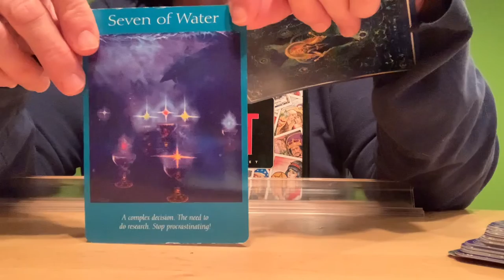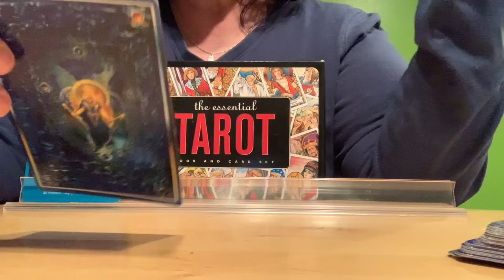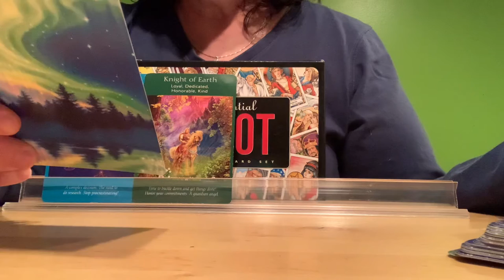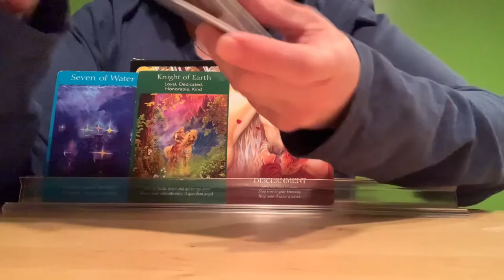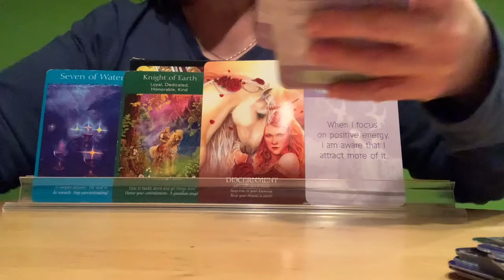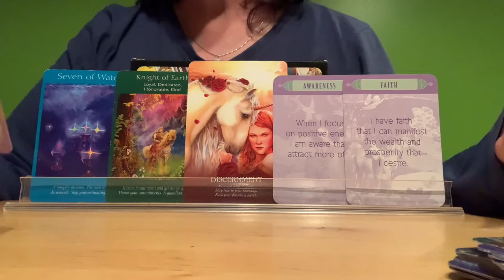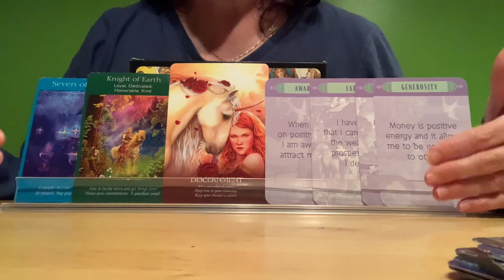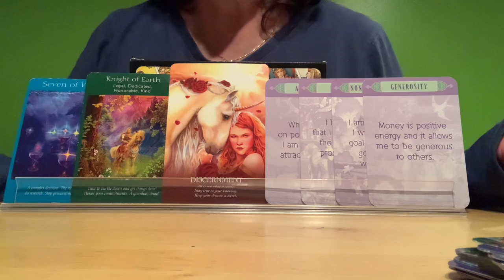PISCES 😜😁 Get To It! Your Weekly Messages.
February 28, 2021. Your Weekly Messages.

🦄DECKS USED🦄

📌Little Reminders The Law of Attraction by Amy Zerner & Monterey Farber.

📌Oracle of the Unicorns by Cordelia Francesca Brabba.

All of the above mentioned decks were purchased locally except The Essential Tarot set, Oracle of the Unicorns and The Dark Mansion Tarot.  I always try to purchase my decks in person for a few reasons.  I believe in keeping small business alive and decks have energy.  I don’t always feel a connection.  Some places used to allow you to touch the cards to see if it resonates.  With the changing world it may not be an option where you are.